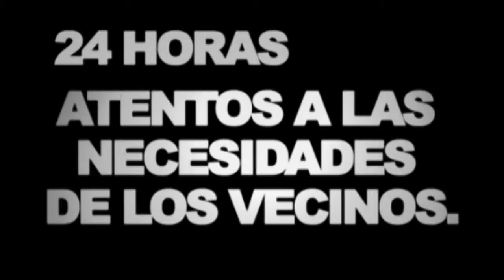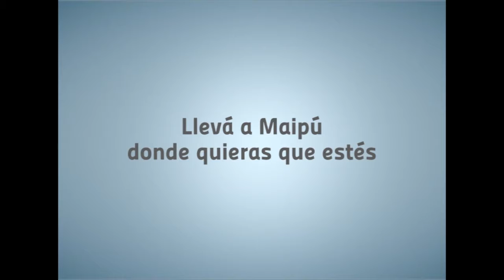Maipu Informa EDICION 1066